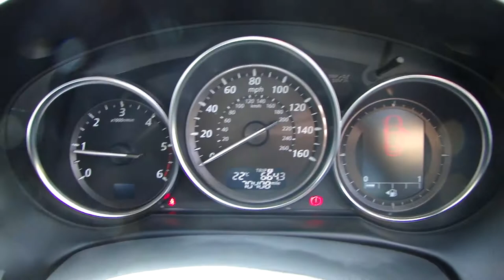2013 63 MAZDA CX-5 2.2 D 2WD SPORT-NAV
Our 2013 Mazda CX-5 Sport-Nav, Lovely Spec With Mazda Service History, Blue With Black Leather Trim, Features Include: Navigation, Keyless Entry/Start, Heated Leather Seats, Reverse Camera, Front/Rear Parking Sensors.